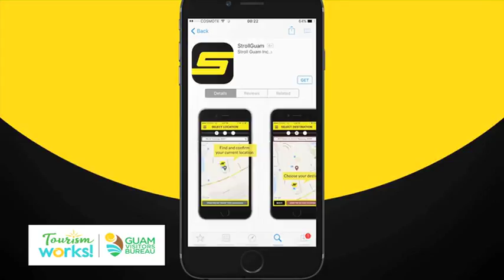Tourism Works: Stroll Guam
Ride-sharing is really taking off around the island! So get the word from the leadership team at Stroll Guam about how they're providing a safe, easy, affordable and fun way to get around our community, and see how Tourism Works for them!